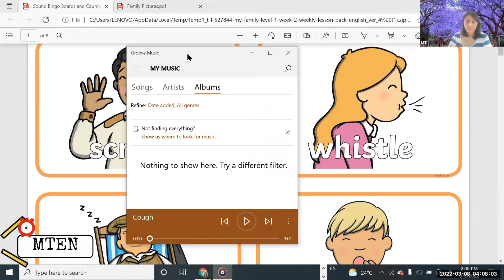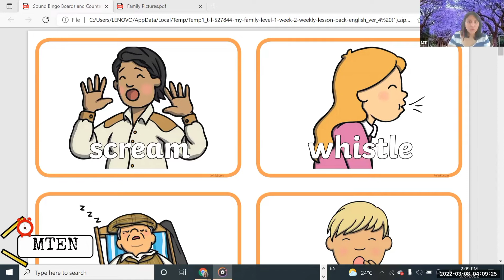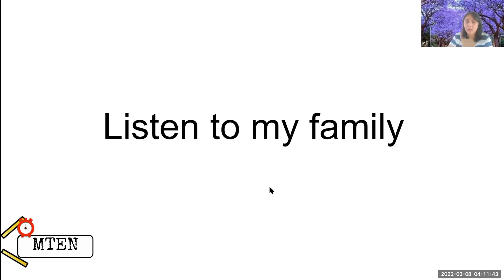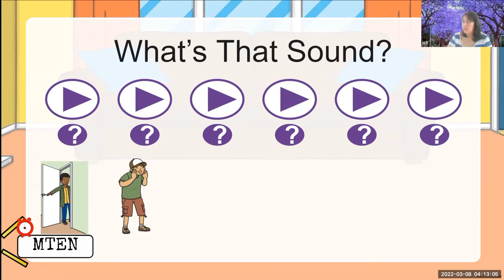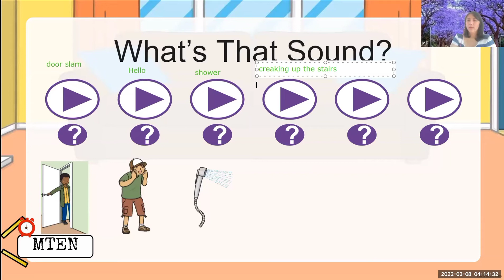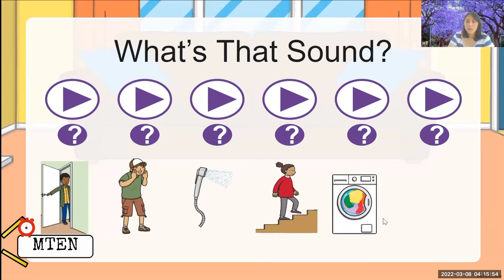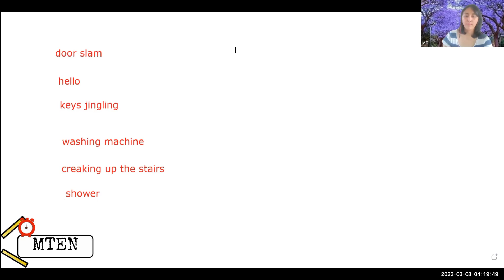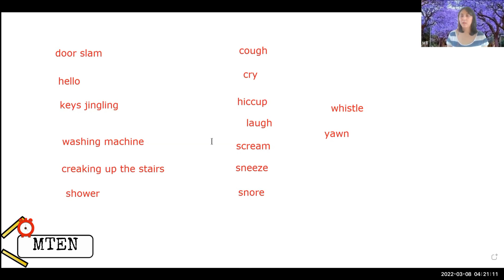What's that sound? for Myanmar Young Learners